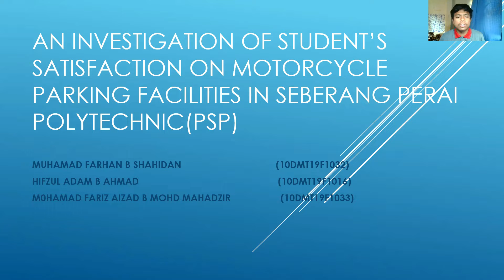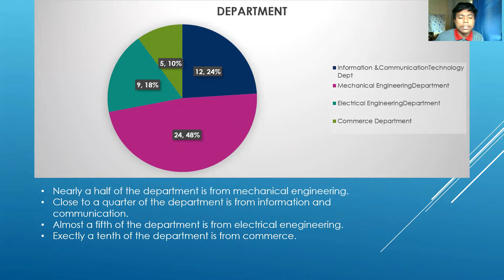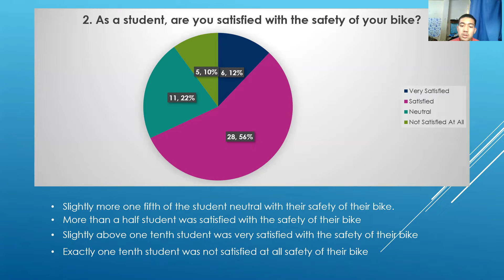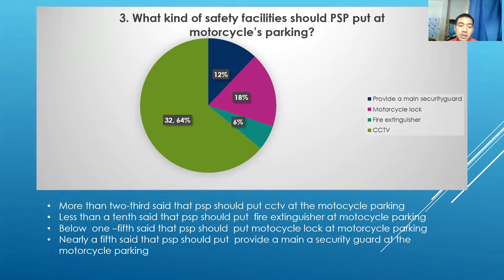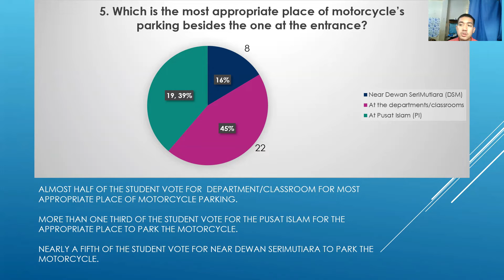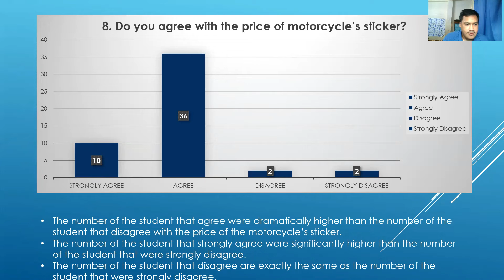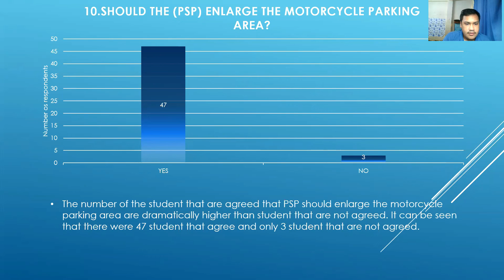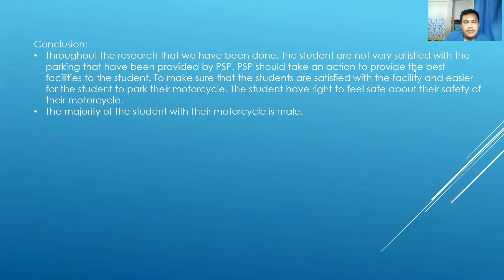english presentation graph.